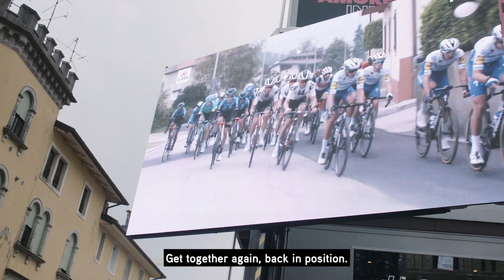The Decisive Week - Teaser 1 | Giro d'Italia 2020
Enjoy the first teaser trailer for our documentary of The Decisive Week at this year's Giro d'Italia. The full documentary will be released after the race finish in Milano on Sunday.